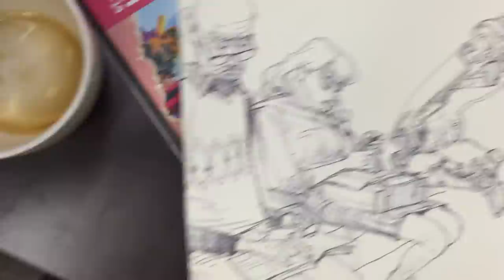김정기 Ballpoint Pen Drawing for JungGi Kim Solo Exhibition in JAPAN